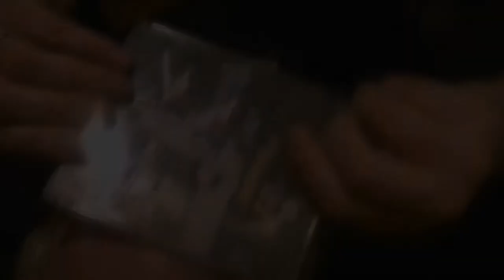De Ongesjoare Jonges zegge Dank je Wel